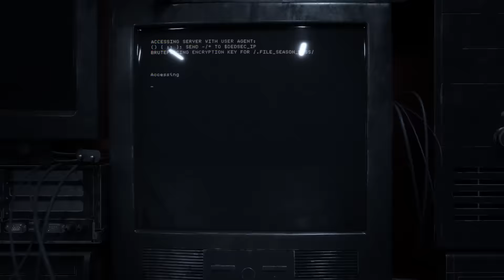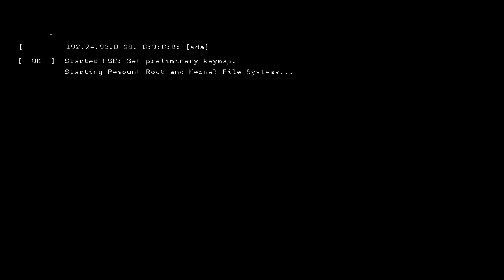Watch Dogs 2 - Season Pass Trailer @ 1080p HD ✔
►► Remember to select 1080p for Best Quality HD◄◄
Continue your Hacker's journey with several hours of exclusive additional mission content, new co-op difficulty modes, outfits, vehicles, and tons of customization items - all at one great price with the Watch Dogs® 2 Season Pass.

SEASON PASS INCLUDES:
• DLC 1: T-Bone Content Bundle. Get the style and the swagger of legendary hacker T-Bone Grady with his truck and outfit, and discover a new co-op difficulty mode.
• DLC 2: Human Conditions - Hack your way through several hours of additional mission content in three new World Stories, and uncover San Francisco's biggest scientific scandals.
• DLC 3 - No Compromise. Experience an all-new World Story which mixes Marcus up in the seedy underbelly of San Francisco - and gets him in the crosshairs of the Russian Mafia. Also includes a new co-op mode.
• Root access bundle including a full set of outfits, car, drone and gun items, and the Zodiac Killer mission.
• Psychedelic Pack to customize Marcus' outfit, weapon, drone and car in the grooviest style.
Platforms: Playstation 4, Xbox One & PC
Genre: Action
Publisher: Ubisoft
Developer: Ubisoft Montreal
Release Date:
US: November 15, 2016